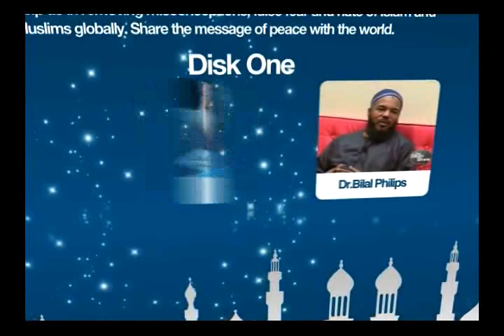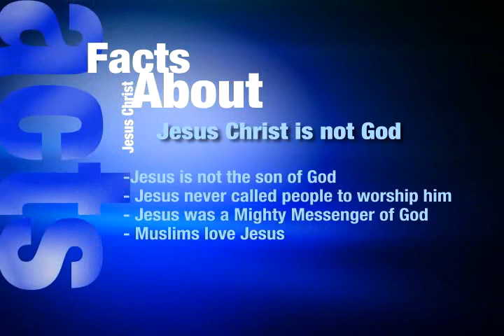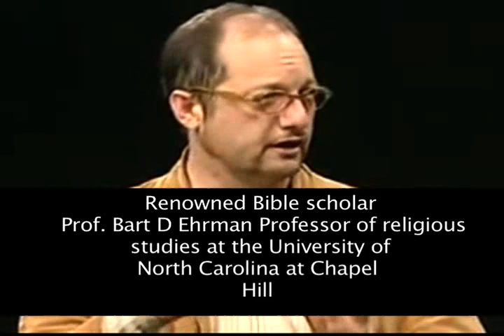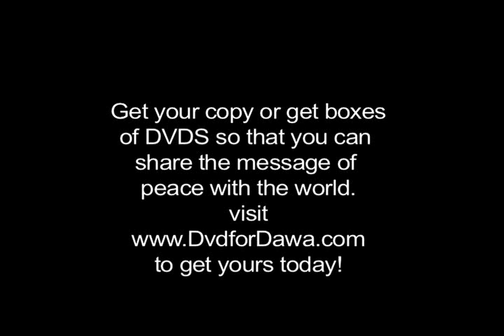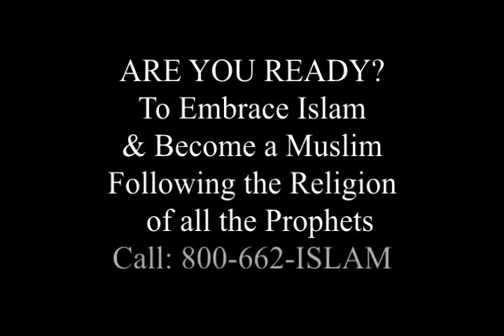Jesus Christ: Liar, Lunatic, or Lord? - Dr. Jerald Dirks on The Deen Show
Were gonna get to the bottom of this issue in this weeks show all about Jesus finding out was he a liar a lunatic or Lord? Leave us your suggestions for a future topic.

Key Points of This Video:
Introduction  [start time 00:00]
Jesus was a Messenger  [start time 02:36]
Muslim believe about the Bible  [start time 04:17]
Some Christian groups who denied the divinity of Jesus  [start time 05:03]
Did he claim divinity?  [start time 05:55]
Incident of the stoning
"Authority of the kingdom on his shoulders"  [start time 13:15]
Jesus said, "Before Abraham was, I am."  [start time 16:07]
Muslims believe in pre-existence of souls
John:11  [start time 20:49]
"... His only begotten son.."  [start time 23:33]
What is a "son of God?"
Capital or lowercase "s"
Liar, Lunatic, or Lord?  [start time 28:20]
Conclusion  [start time 29:30]